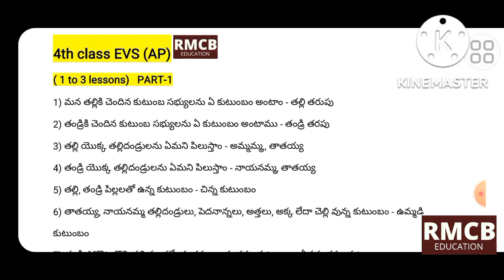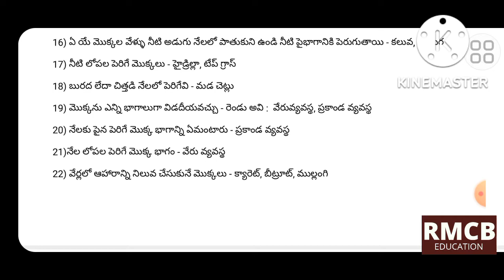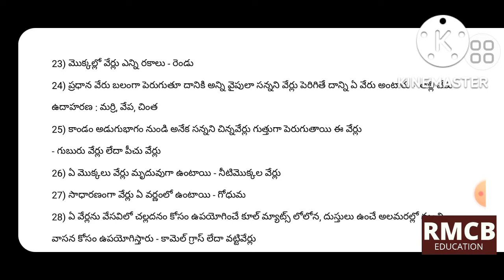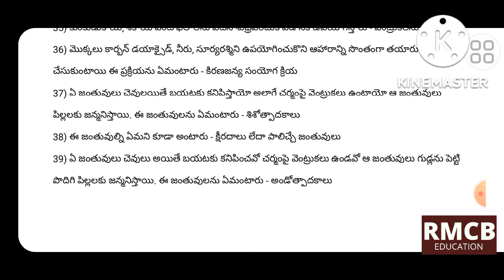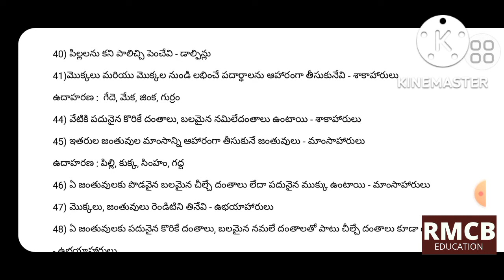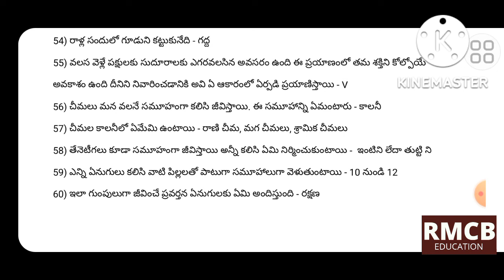4th EVS (AP) // Part - 1 ( 1 to 3 lessons)